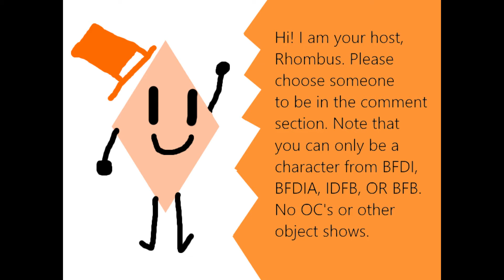BFDI Camp (7/25) (SIGN UPS CLOSED)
TomAndJerry69 - Eggy
Noah Willoughby - Bubble
John Francis - Ice Cube
BonnieKawaii83 - Taco
Yoshipookin - Saw
Y E L L O W G U Y - Pie
CorruptedHumanoid - Marker